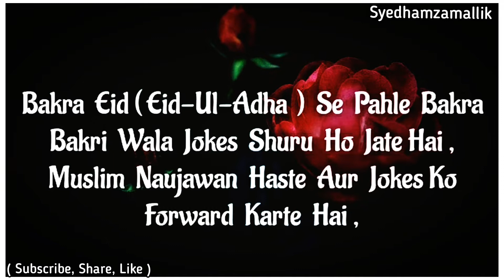Eid-Ul-Adha Par Bakra Aur Bakri Ki Jokes Share Karne Wale Muslim | Eid-Ul-Adha Whatsapp Status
Assalamo Alykum
Admin Muzammil

Search
Syed hamza mallik youtuber👇👇

,Nath.

JazakAllah Khair

My Product Link :-Only U.S.A Availabel

cash on delivery My Product Only India

NOTE:- Aaplog Se Darkhawast Hai Agar Video Copy Kar Rahe Toh   ( Titel Main Syedhamzamallik, Aur Discription Main Channel Link ) Ohkk .

islamic,madad kar meri do jahano k malik whatsapp status,islam,shadi ki pehli raat aur islam,naats islamic,seerat e aala RamzanStatus2020 hazrat,islamic songs,islamic sexuality,madad kar meri do jahano ke malik lyrics,madad kar meri allah,islamic songs bangla,relationship and love in islam,islamic videos,noor e khuda my name is khan,islamic cartoon,madad kar meri allah qawali,hai ali sher e khuda